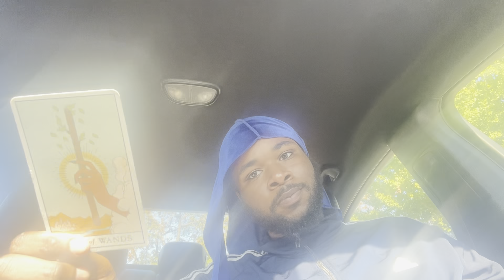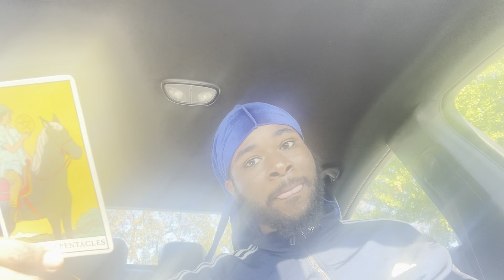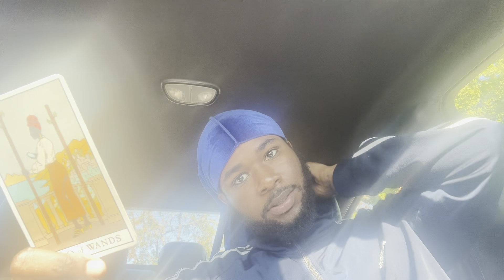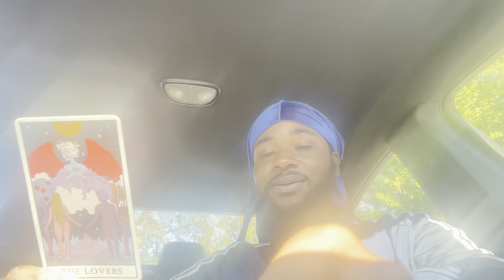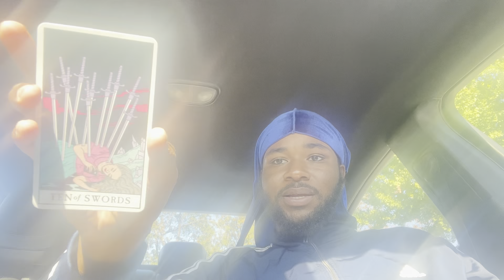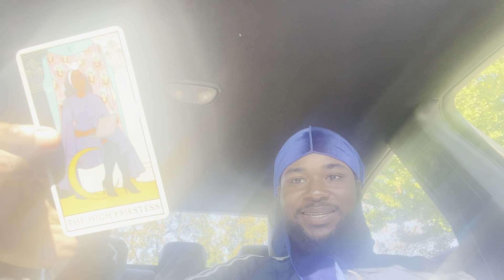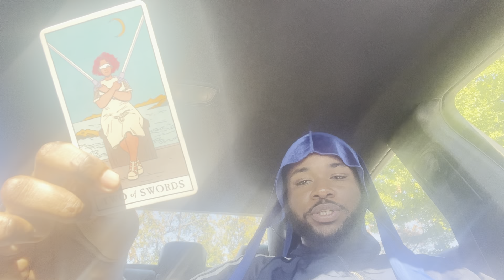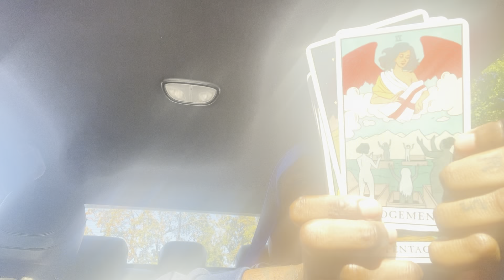♍️ Virgo - HIDING FROM THE TRUTH; DEFLECT DEFLECT DEFLECT 📯 IT’Z GULFING FOR US 🌚